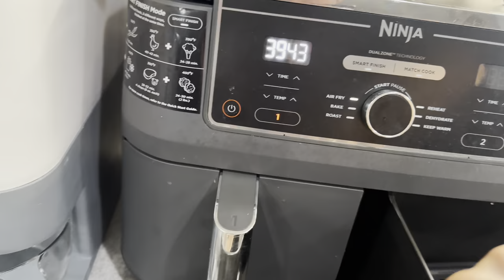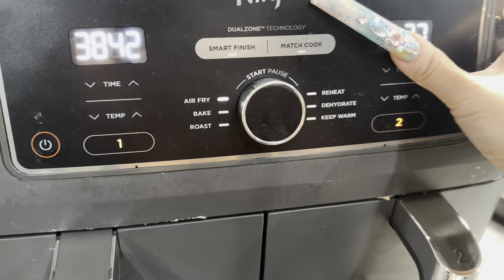Sweet Chili Fish Sauce Chicken Wings and Fried Rice Recipe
It’s about that time - I haven’t made wings in awhile.  Let’s make this Sweet Chili Fish Sauce Chicken Wings and Fried Rice Recipe tonight!  One of our favorite sauces in the house.